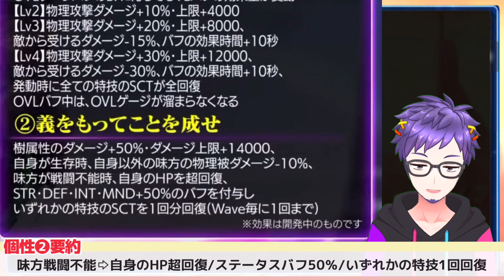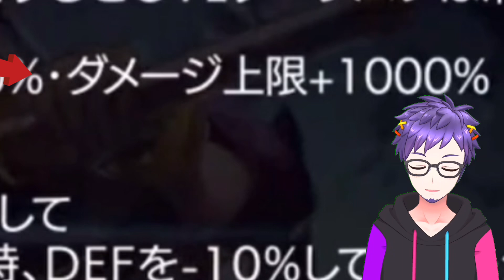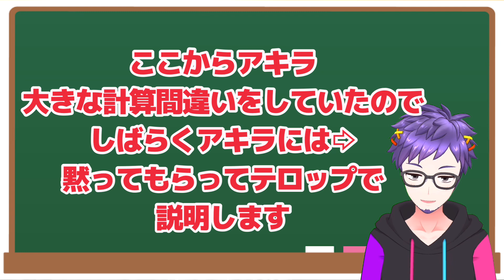ラスクラ1139〜いよいよ"ユーリ"性能判明！早速今夜比べてみました！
状態異常回復まとめ

巫女セラ＆巫女ティリアの比較
ユニット交換、今するなら最優先すべきユニットは●●！優先順位を徹底解説！

ギルメン応募される方は必ずこちらの動画をご視聴ください

●状態異常回復速度上昇を徹底検証！【対策不可“封印”を最速8秒で回復させる動画】

●カウンターについて知りたい人向けの動画
バルセロについて語り尽くす【データ編】〜カウンター発動確率・ダメージの上げ方・適正装備・大器晩成はいつ晩成するねん等〜

●隠し武器・最強の樹属性弓「終の霊妖蝶」入手方法解説
最新アプデで追加された新隠し要素まとめ〜ポックルコンプ可能＆霊薬素材全場所解説〜

●影響力のあるユニットまとめ
ダメ凸付与性能持ちユニットのまとめ＆物理・魔法・超必殺各最大ダメ凸化パーティ例の解説

●SCT解説動画
アキラのラスクラ実況 790【SCTとSCT回復速度とSCT回復速度上昇について】